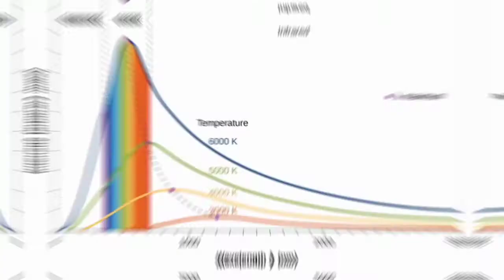Why can't Humans see in Dark ?? | in English